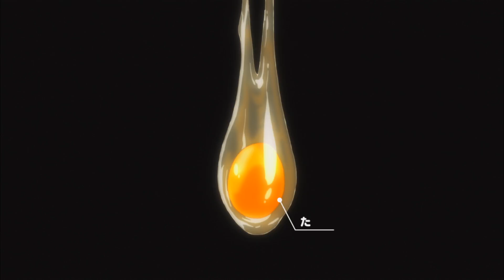Food Wars! Shokugeki no Soma (Anime-Trailer)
Beim Kochen geht es heiß her: Kochschüler Soma zeigt euch, wie man die leckerste Gerichte kocht und damit auch andere Personen entzückt